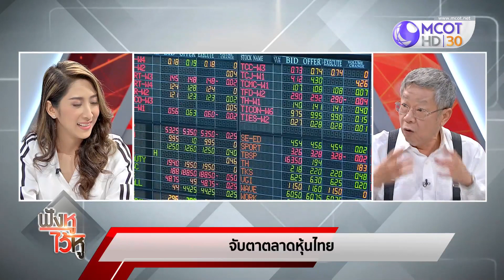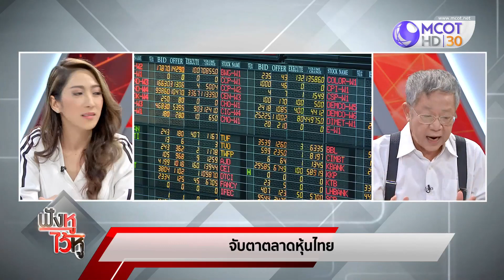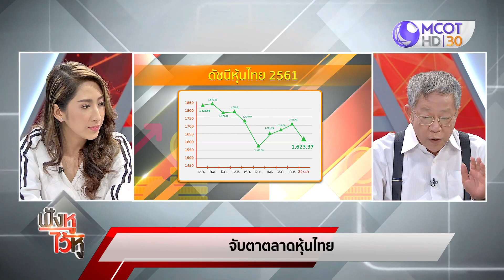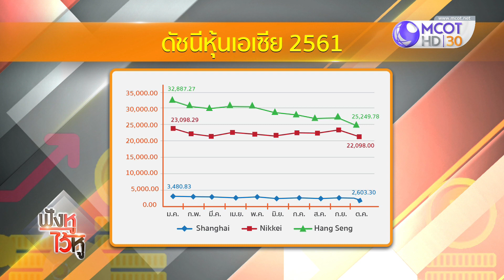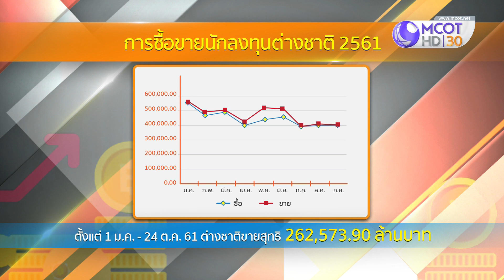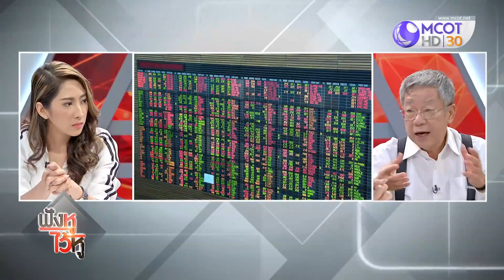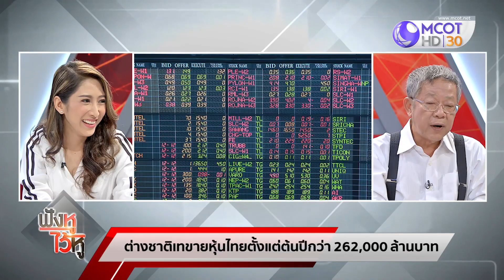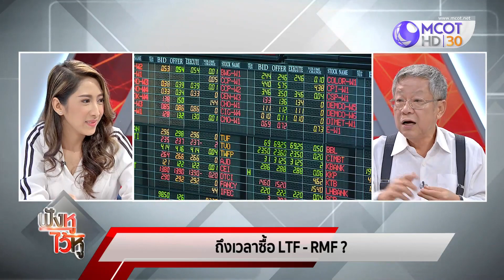ย้าย พล.ท.สรรเสริญ คุมกรมประชาสัมพันธ์ เต็มตัว (24ต.ค.61) ฟังหูไว้หู | 9 MCOT HD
ฟังหูไว้หู |24ต.ค.61 OnAir
ย้าย พล.ท.สรรเสริญ คุมกรมประชาสัมพันธ์ เต็มตัว, จับตาตลาดหุ้นไทย, ถึงเวลาซื้อ LTF - RMF

*** ผู้ชมในต่างประเทศ ขอให้รับชมผ่านเว็บไซต์หลัก อสมท